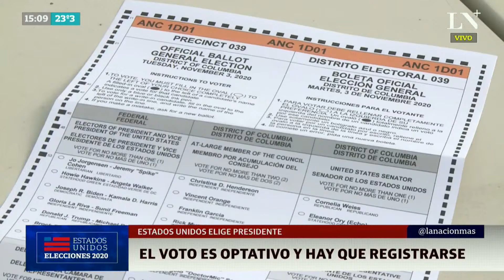Andrés Malamud: "Si Trump pierde la elección, Bolsonaro pierde a su principal apoyo internacional"